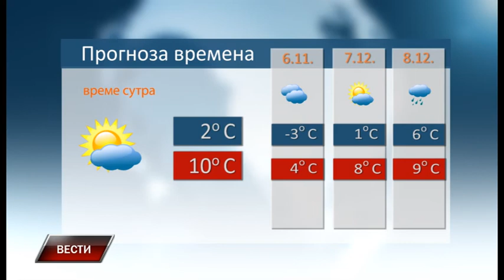Vesti 4 12 2018